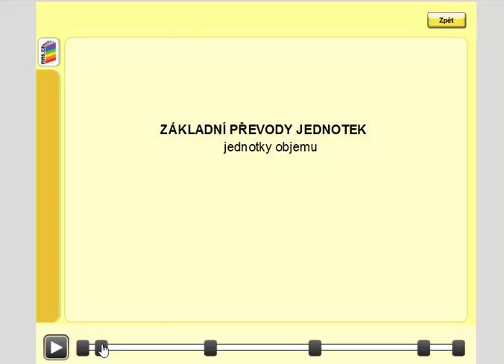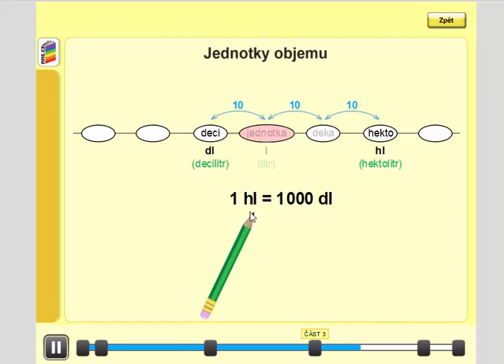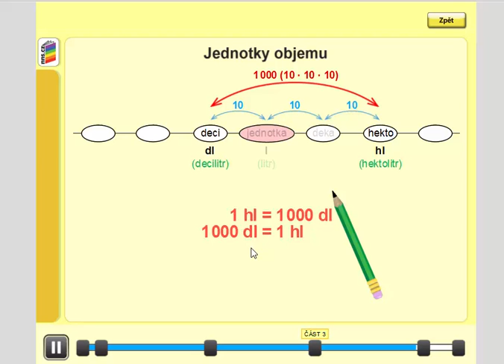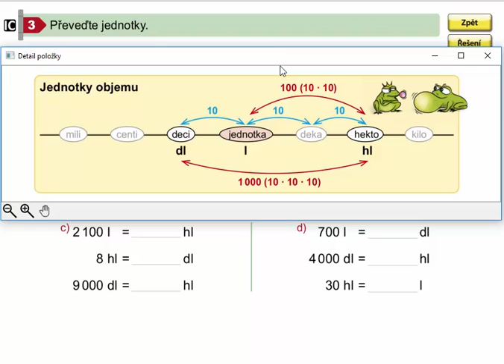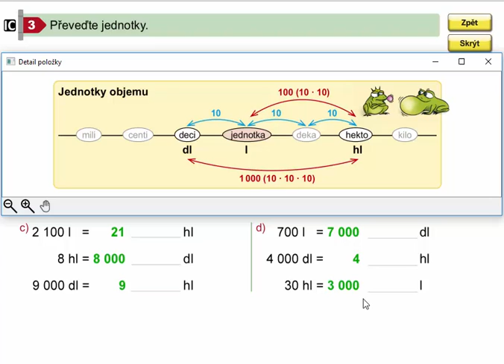Základní převody jednotek objemu, Mat. mat. pro 4.roč., 1. díl, str. 53, cv. 3